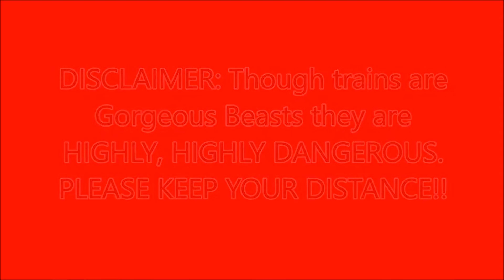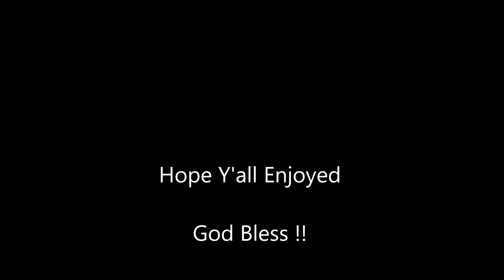BNSF Trains On The Seligman Sub 4-25-16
BE SAFE IF YOU'RE GOING TO DO THIS !